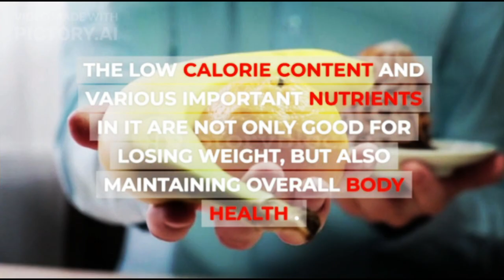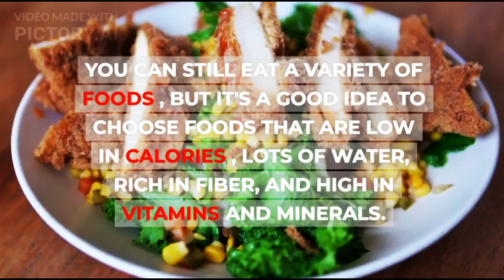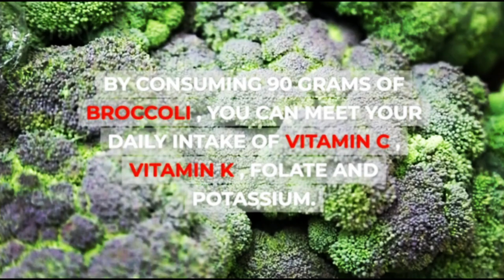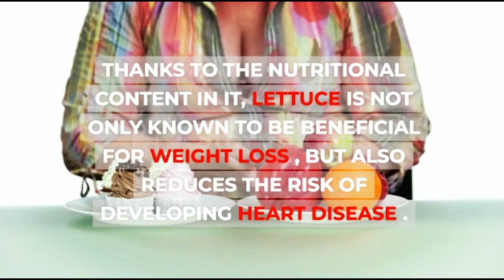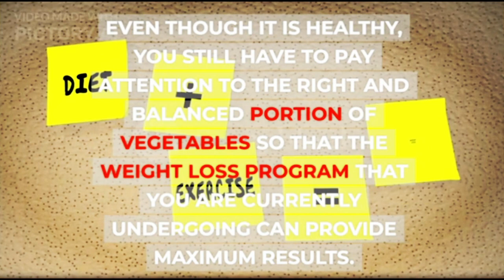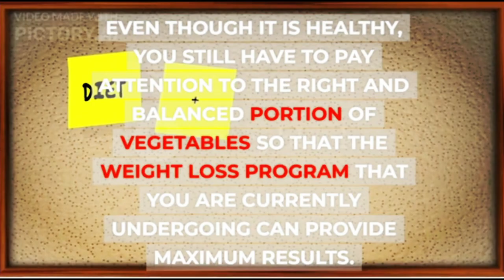5 Types of Vegetables for a Good Diet Consumed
There is no doubt about the benefits of vegetables for the diet. The low calorie content and various important nutrients in it are not only good for losing weight, but also maintaining overall body health.

XHIT Daily.
Tone It Up.
POPSUGAR Fitness.
DOYOUYOGA.com.